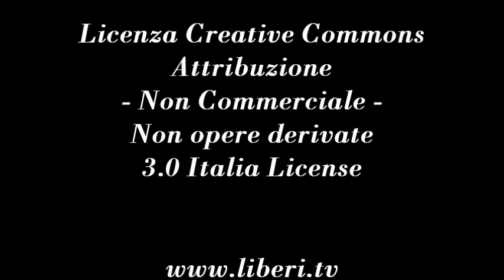Mario Staderini: Proviamoci! Laici Liberali Radicali Socialisti Ecologisti con la Rosa nel Pugno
"Vogliamo provarci!" Mario Staderini, Segretario di Radicali Italiani.
La proposta di Marco Pannella a Laici, Liberali, Radicali, Socialisti, Ecologisti di presentarsi alle Elezioni Politiche 2013 con il simbolo della Rosa nel Pugno.
Conduce in studio Gianni Colacione.